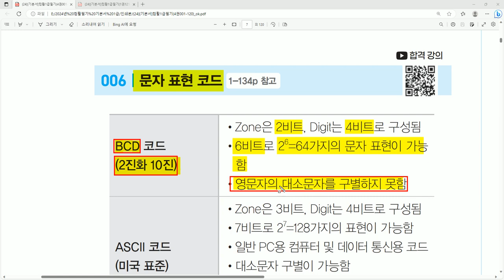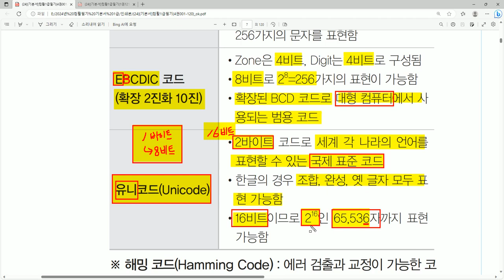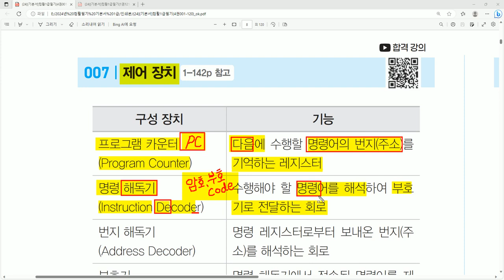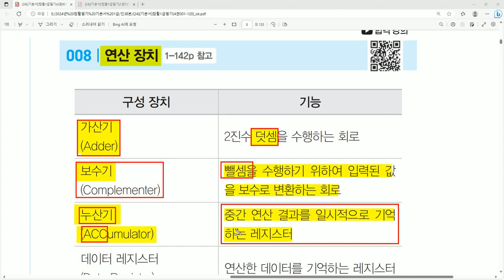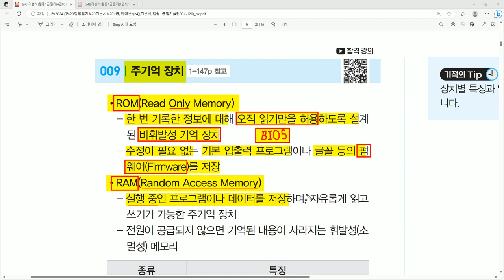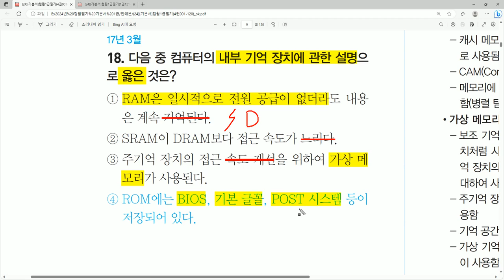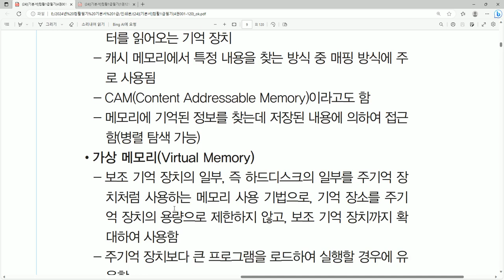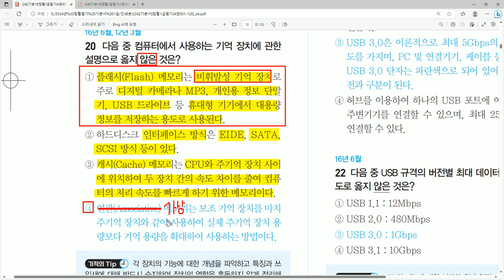[컴활1급필기 절대족보] 자주 출제되는 기출문제 POINT 06~10